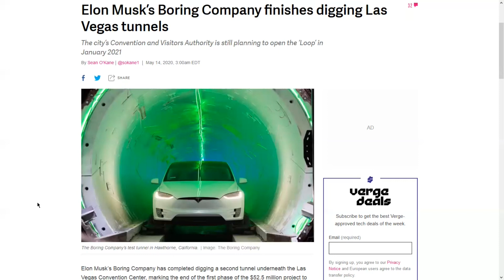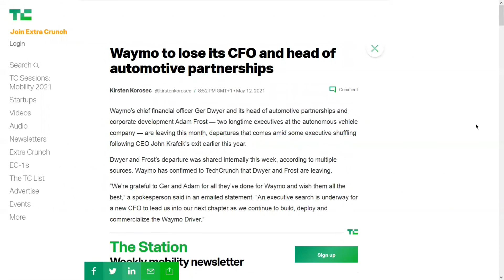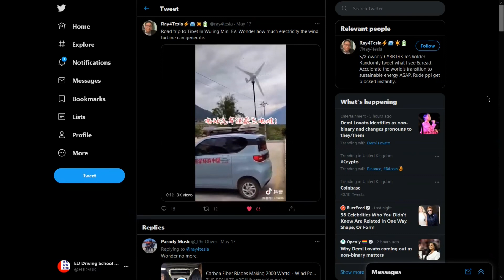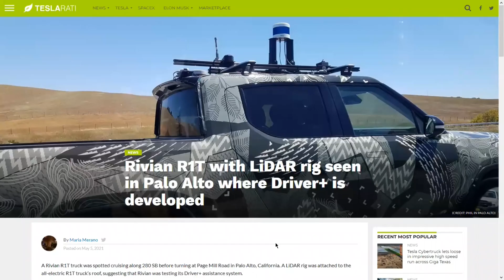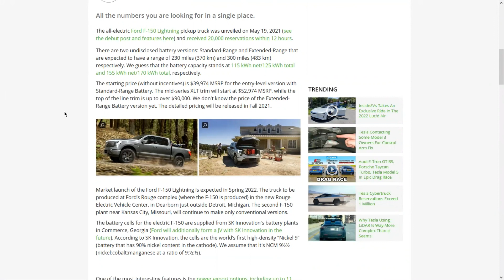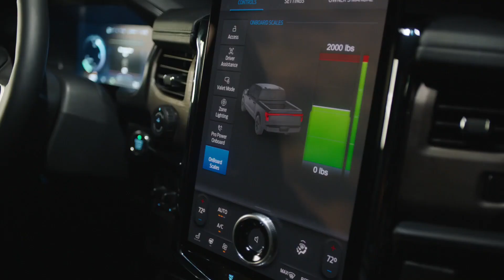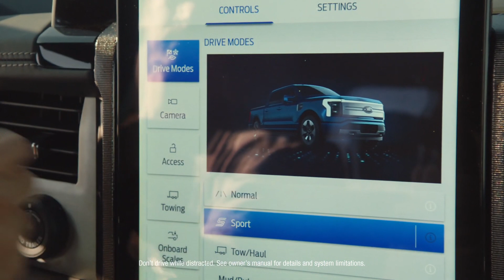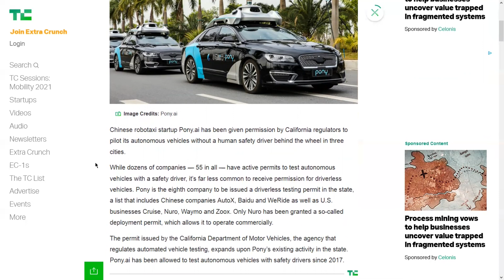Innovatív Hírek #80 Ford F150⚡, Baidu, WeRide, Pony.AI, Waymo, Neuralink, LiveWire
A videókban látottak csupan saját személyes meglátásaink, semmiféleképpen nem pénzügyi tanácsok!

Sziasztok,

A vezetési metodikai videók elősorban itt lesznek elérhetőek (Patreonon keresztül)

Továbbá folyamatban van a feltöltése a tanfolyam rövid és hosszabb verziójának is a Udemyre, link hamarosan.

Ha ez nem lenne elég végre készül a theory teszthez is a segítség (még pár hét és kész).

Ha van ismerősötök akit érdekel, küldjétek el neki a linket (sajnos manapság se a Google advert sem a facebook reklámok nem igazán működnek)

Köszönöm szépen